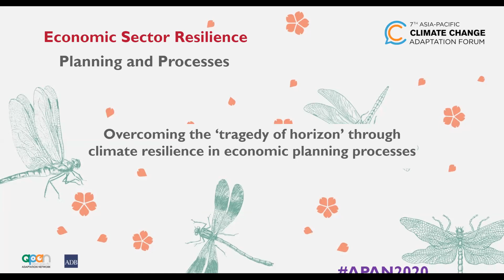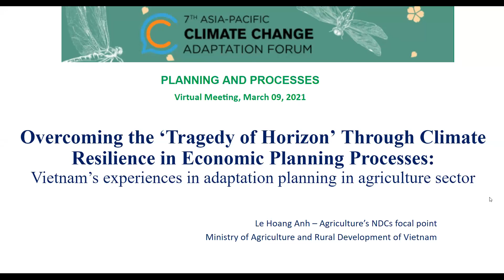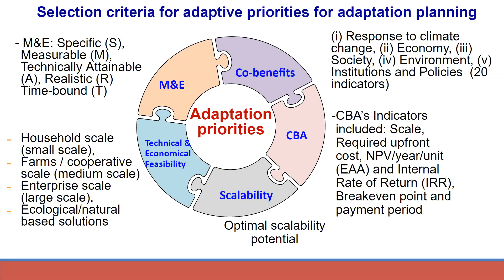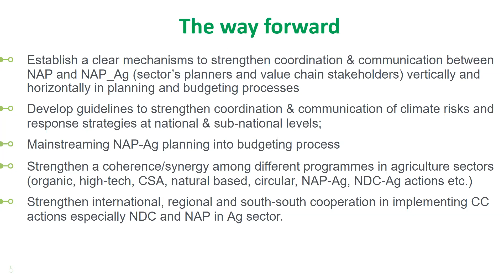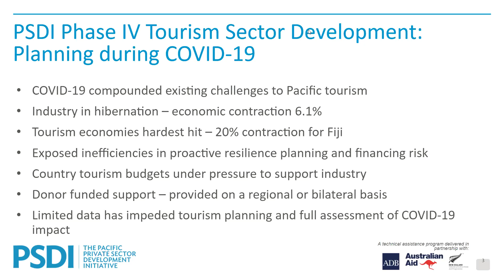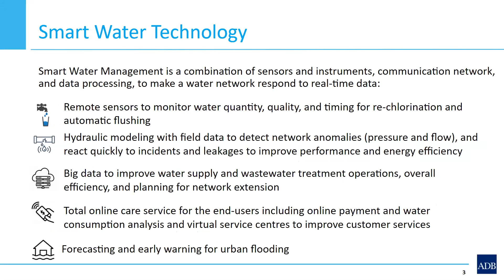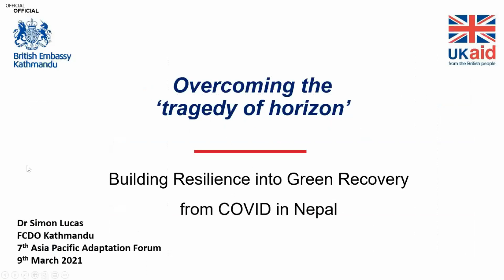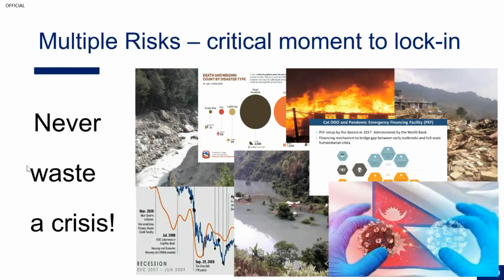Overcoming the ‘Tragedy of Horizon’ through Climate Resilience in Economic Planning Processes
Day 2 (9 March 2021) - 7th Asia-Pacific Climate Change Adaptation Forum
Stream: Economic Sector Resilience
Enabler: Planning and Process.
Lead organiser: United Nations Framework Convention on Climate Change (UNFCCC)

Session Title: Overcoming the "tragedy of horizon" through climate change in economic planning process

Adaptation planning in key economic sectors (such as agriculture and tourism), infrastructure sectors that support services delivery and wider public management processes that steer economic growth, is critical for economic resilience. This session will discuss progress made in undertaking inclusive adaptation planning in economic sectors and identify priorities for integrating resilience considerations in broader socio-economic planning, including in COVID-19 recovery, to steer economic development in a resilient direction.
Key messages:
• It is critical to strengthen understanding of current and long-term climate risk and opportunities at systems level - from local to global - for key economic sectors through comprehensive assessments using advances in technology and capturing multi-stakeholder perspectives, including knowledge and perception of the poor and vulnerable communities. Such understanding can help in formulating long-term vision and pathways, adopt risk-informed plans and support allocation of resources.
• Infrastructure planning need to take place at a systems level in order to address the climate risk and opportunities faced by the economic sectors that are inter-connected and requires system-wide solutions.
• Covid-19 recovery planning provide opportunities for embedding climate adaptation considerations that can steer economic growth in resilient direction.

Moderator:
Koko Warner Manager, Vulnerability Subdivision, United Nations Framework Convention on Climate Change (UNFCCC)

Presenters:
Simon Lucas -Resilience and Inclusion Team Leader and Asia Climate Sherpa, Foreign, Commonwealth and Development Office (FCDO), Kathmandu
Mary Kim -Senior Programs Officer, Asian Development Bank (ADB)
Yihong Wang- Senior Investment Officer, Asian Development Bank (ADB)
Le Hoang Anh - Senior Official, Department of Science Technology and Environment, Ministry of Agriculture and Rural Development (MARD) of Vietnam

Panellists:
Cristina Martinez - Senior Specialist on Environment and Decent Work, International Labour Organization (ILO)
Iris Caluag - Youth Meaningful Youth Engagement Specialist, Asian Development Bank (ADB) Youth for Asia